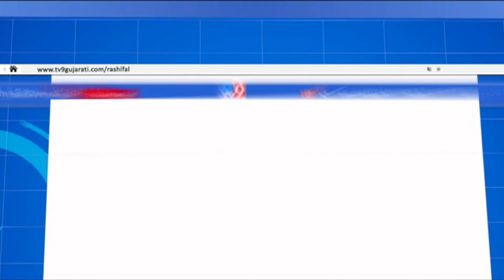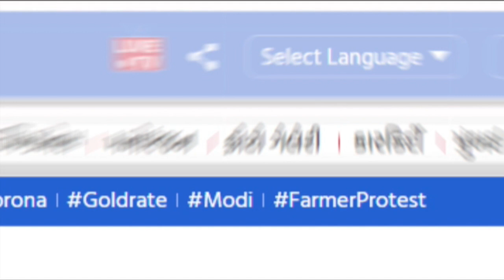મોદી સરકારના 7 વર્ષ પૂર્ણ થતા જુઓ વિકાસ યાત્રા |Tv9gujaratinews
|B